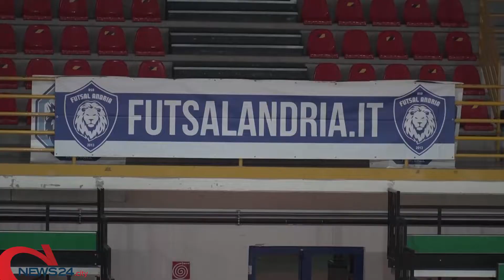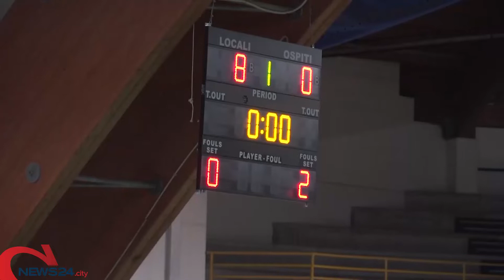ANDRIA | La Florigel Andria ad un passo dalla salvezza: 8-0 al malcapitato Monte Sant'Angelo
Il capitano Marco Somma raggiunge quota 100 reti con la maglia biancoazzurra